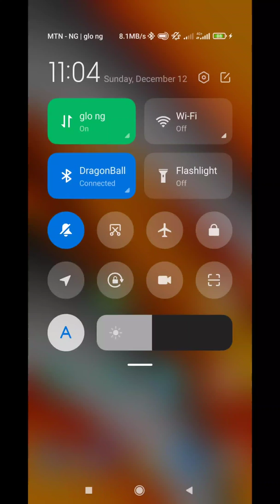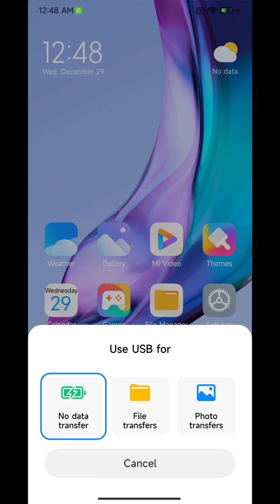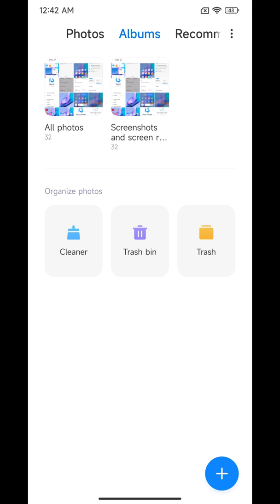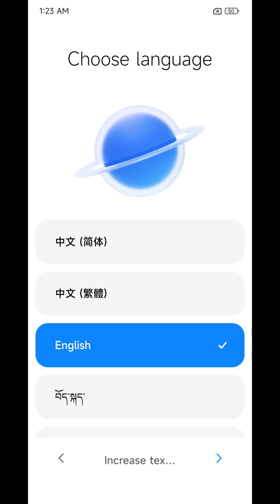MIUI 13 NEW FEATURES (POCO F3) WHERE EXACTLY ARE THE NEW FEATURES XIAOMI?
MIUI 13 was officially launched yesterday and I have been trying to do a full review of it in two weeks time but due to popular demand, I bring you again,
Well, MIUI on POCO F3 came as Beta not Stable. Then it really looked like Redmi K40 Android 12 Beta I tested a few weeks ago but the most pertaining question is, where are the new features of MIUI 13? Is this a rebranded MIUI 12.5 Enhanced Edition?

In the video, we explained how to go about it. First, You need to have an unlocked bootloader before you can use the Mi flash tool. You have to use Xiaomi Mi Flash Tool to flash Redmi K40 Fastboot Rom. Then, you can update to MIUI 13 with recovery Rom.

How to install Latest MIUI System OTA In All Xiaomi Mi, Redmi And Poco Phone Manually

Looking for More Ways To Say Thank You To Us, Support or Help This Channel Grow?
We are on Patron!

Tik-Tok: @smartdepotng